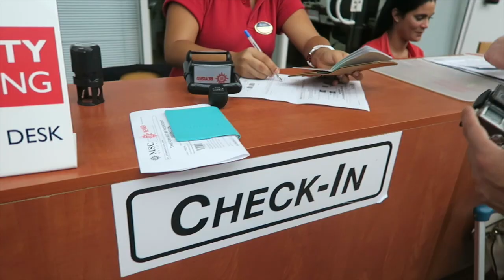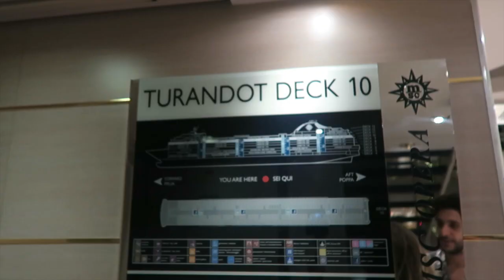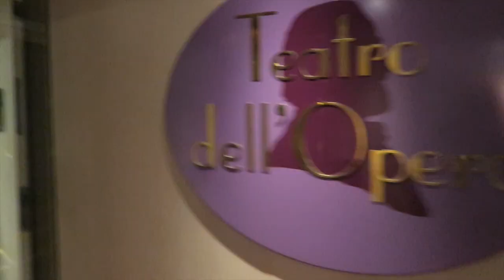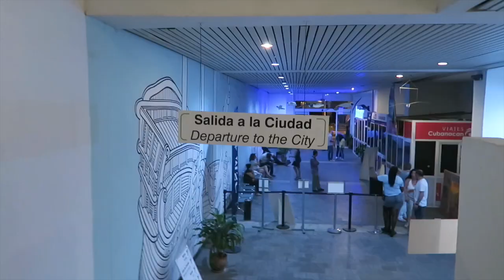VIVIENDO LA VIDA LOCA! 😝 🍸 - CRUISE LIFE 🚢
Muchas gracias a todos por ver! Espero que les guste este video, déjenme todas sus ideas de próximos videos en los comentarios!

SEAMOS AMIGOS! :)